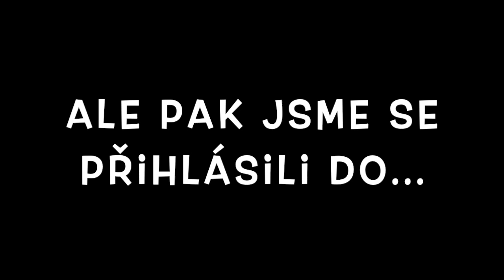Rodinson - hra o roli - hra o život!